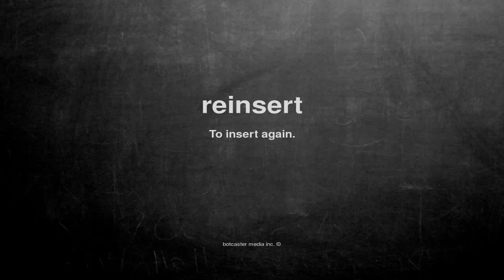What does reinsert mean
What does reinsert mean in English?